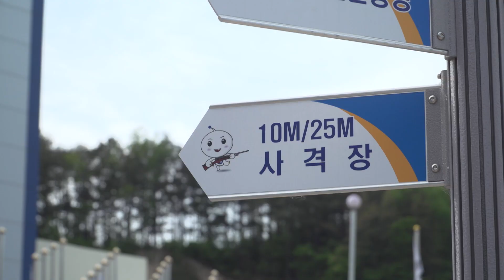Cheongju 2018 World Shooting Para Sport Championships | Day 4 Highlights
UAE's Abdulla Sultan Alaryani wins the R6 (mixed 50m rifle prone SH1) on the fourth day of the 2018 World Shooting Para Sport Championships. Here's a look at what you missed in Cheongju. More information available at Paralympic.org.